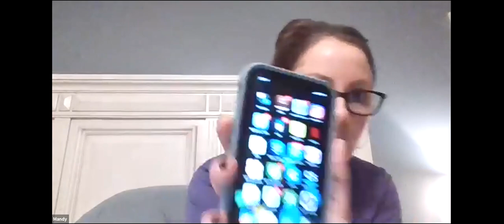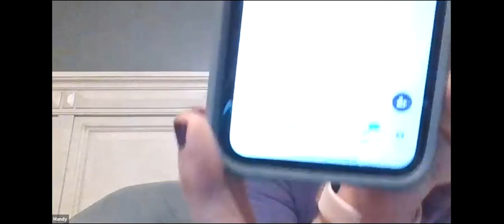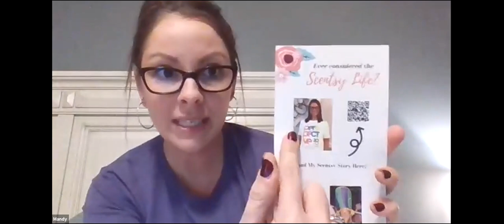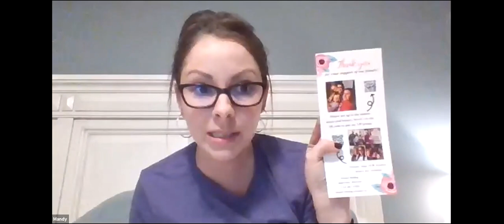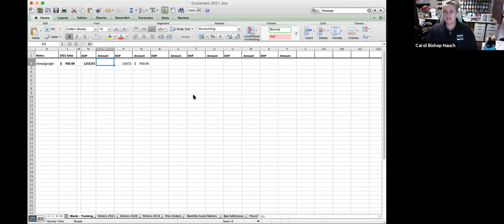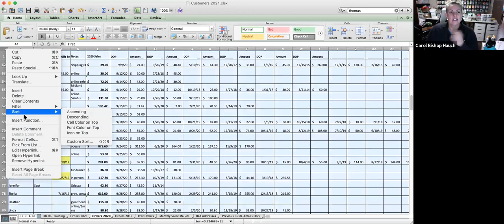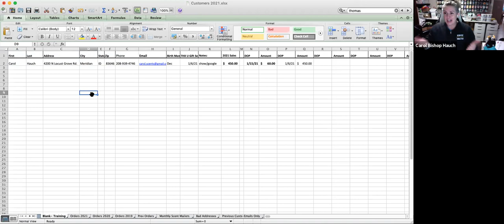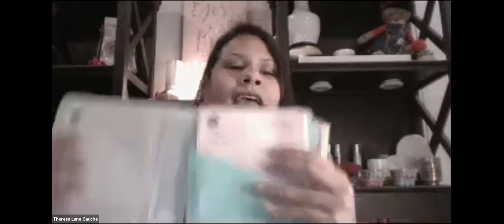(3) DREAM STRUCK Scentsy - Are you friends with AMI?